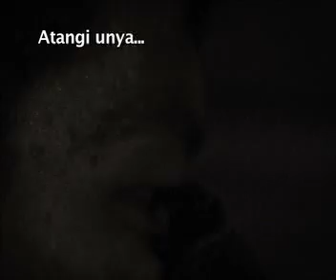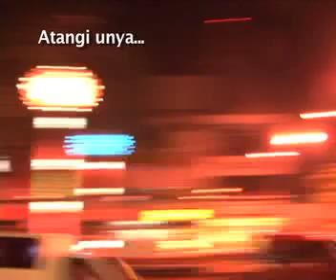Teaser for Rugby